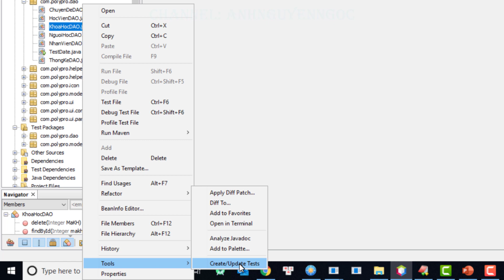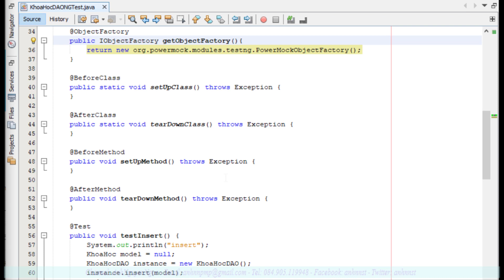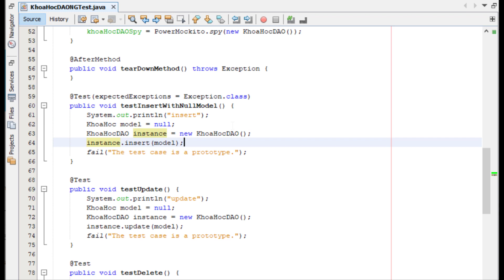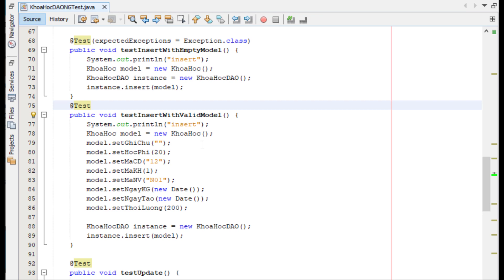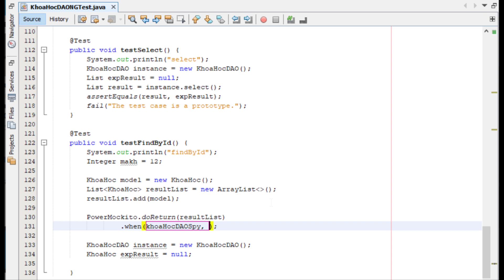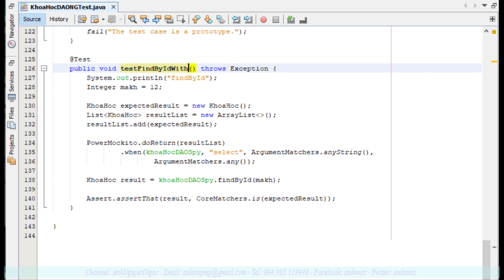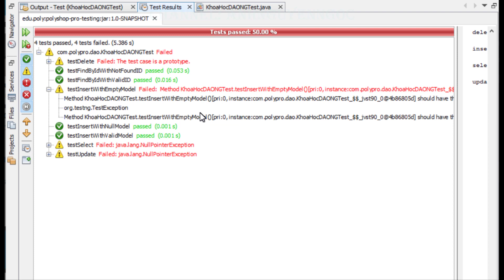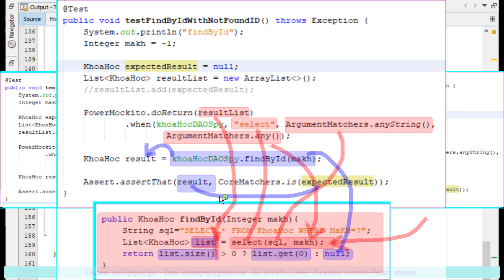Asg.P6: Tạo kiểm thử đơn vị sử dụng TestNG cho các lớp DAO trong Apache NetBeans